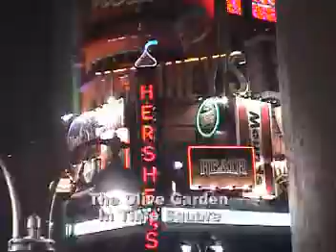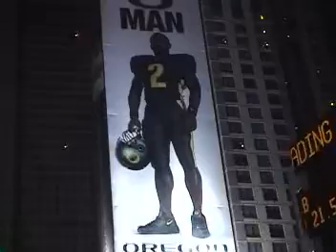9 NYOlive Garden 2002 #1 DV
Eating at Olive Garden in downtown New York,2002.
12/2/02.